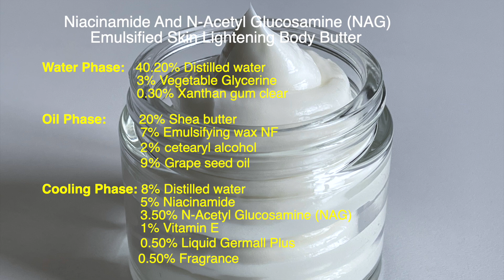Skin Lightening Body Butter With Niacinamide And N-Acetyl Glucosamine (NAG)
List of Ingredients used:
Water Phase:    40.20% Distilled water
                           3% Vegetable Glycerine
                            0.30% Xanthan gum clear

Oil Phase:          20% Shea butter
                            7% Emulsifying wax NF
                            2% cetearyl alcohol
                            9% Grape seed oil

Cooling Phase: 8% Distilled water
                            5% Niacinamide
                            3.50% N-Acetyl Glucosamine (NAG)
                            1% Vitamin E
                            0.50% Liquid Germall Plus
                            0.50% Fragrance

When NAG is combined with niacinamide, its ability to reduce hyperpigmentation is enhanced.
Below is a list of the amazing benefits of N-Acetyl Glucosamine (NAG)
-Repairs and treats sun damage
-Reduces the appearance of wrinkles
-Accelerates wound healing
-Reduces trans-epidermal water loss
-Improves skin tone
-Improves barrier function
-Reduces hyperpigmentation
-Improves skin hydration
It helps stimulate collagen synthesis.

Can be used in the following formulation:

-Anti-Ageing Products
-Exfoliating products
-Brightening products

Link to buy ingredients:
Niacinamide: